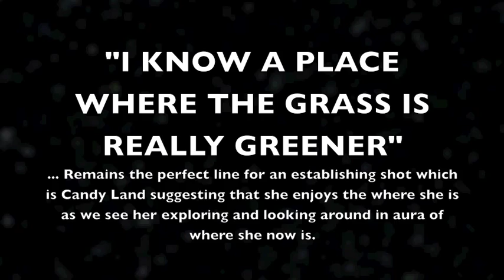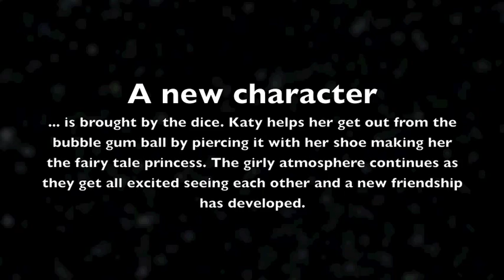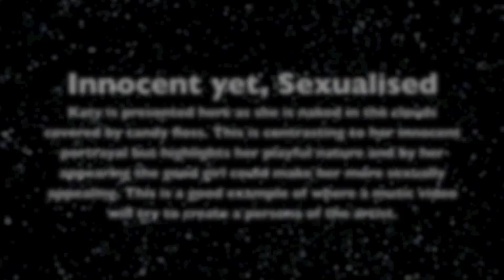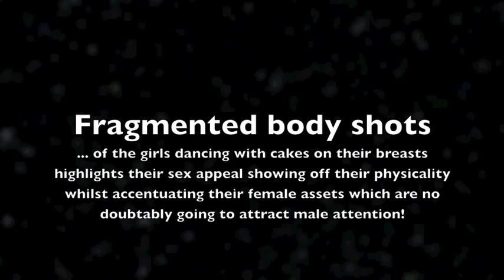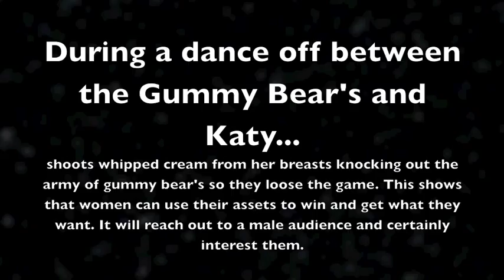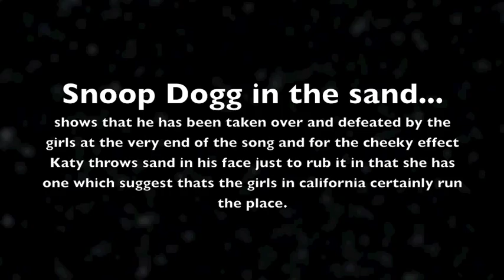Katy Perry Music Analysis